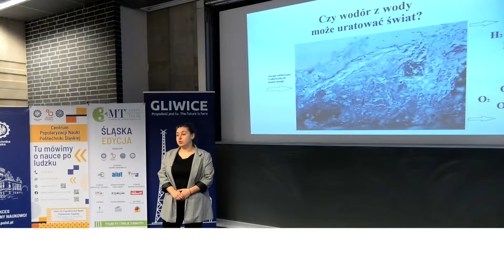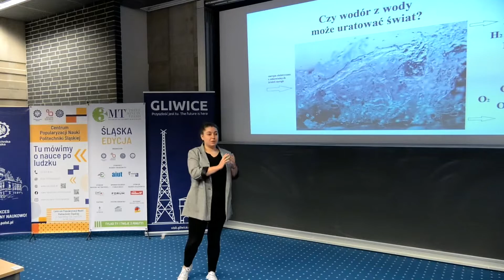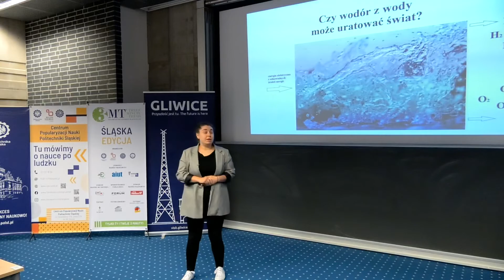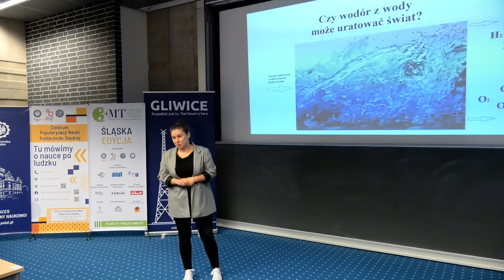Eliminacje 3MT® 2021. Kamila Szykowska, „Czy wodór z wody może uratować świat?”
Wystąpienie Kamili Szykowskiej (Politechnika Śląska) podczas eliminacji Śląskiej Edycji Konkursu Three Minute Thesis® 6 listopada 2021 r.